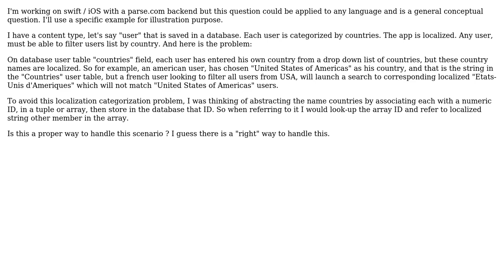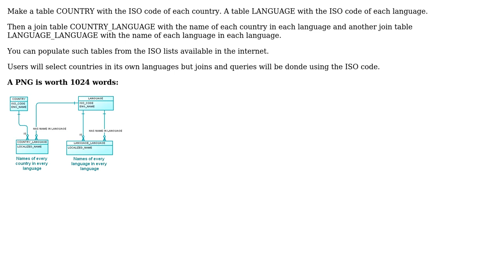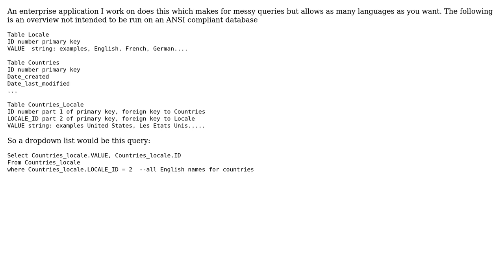Software Engineering: Database design to store localized country names and language names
With thanks & praise to God, and with thanks to the many people who have made this project possible! | Content (except music & images) licensed under CC BY-SA | Music | Images & others | With thanks to user Tulains Cordova user Robert Brax user kevinskio and the Stack Exchange Network Trademarks are property of their respective owners. You are responsible for your own actions.